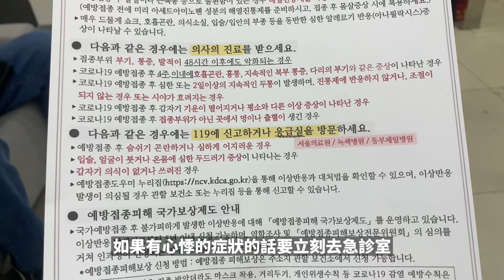[Seoul Vlog]韓國生活｜台灣人在韓國｜我在韓國打BNT輝瑞了🤭｜打疫苗後24小時觀察紀錄、後遺症？外國人要錢嗎？｜紹紹Soytube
終於輪到我打疫苗了！！
這次紀錄了打完疫苗後的24小時狀況～～～
祝大家都能儘快打到疫苗喔！